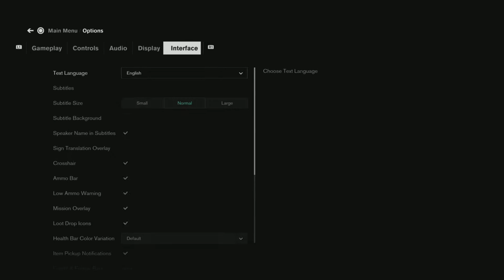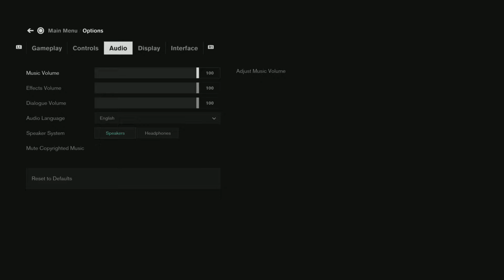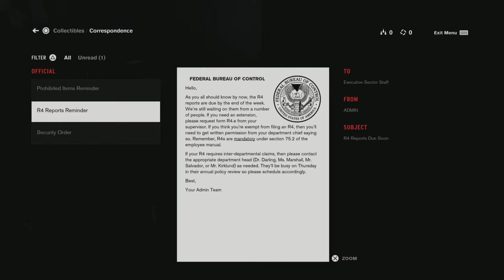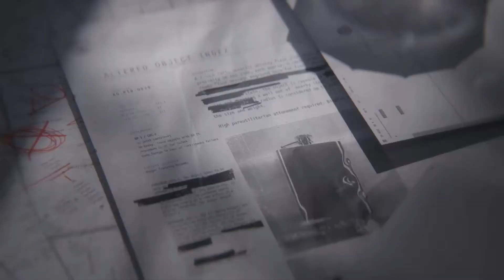Becoming the Director | Control #1